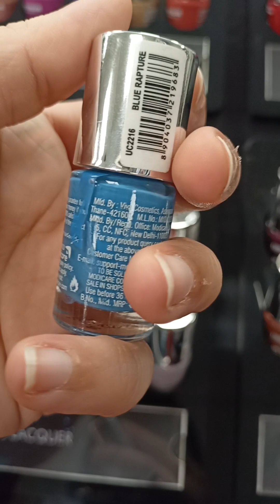Gel Nail lacquer by Urban Color modicare Honest review with demo & swatches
Hey beautiful people! Kindly watch my previous 2 videos of nail paints by Modicare